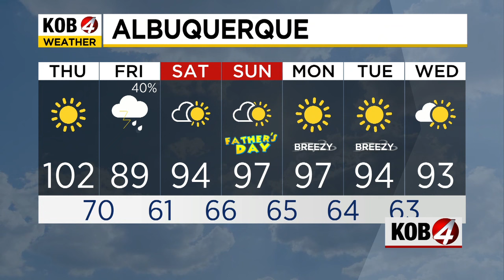Kira Miner: Morning Forecast | June 13, 2024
It sounds like a broken record – and there may be a few of those Thursday – but we're looking at the hottest day of the year so far. See the latest conditions at KOB.com/Weather.